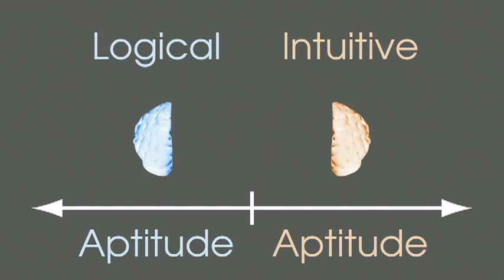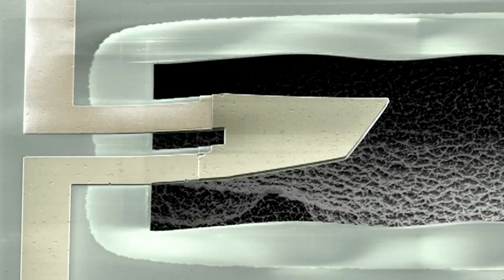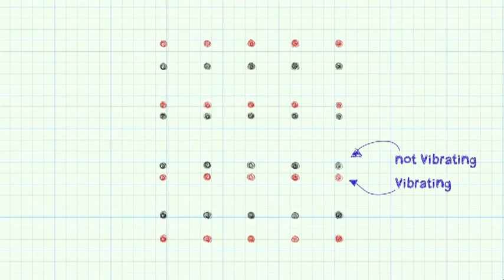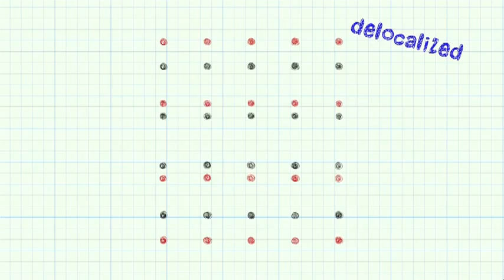Aaron O'Connell Making sense of a visible quantum object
Physicists are used to the idea that subatomic particles behave according to the bizarre rules of quantum mechanics, completely different to human-scale objects. In a breakthrough experiment, Aaron O'Connell has blurred that distinction by creating an object that is visible to the unaided eye, but provably in two places at the same time. In this talk he suggests an intriguing way of thinking about the result.

Aaron O'Connell is the first person to experimentally induce and measure quantum effects in the motion of a human made object, bridging the quantum and classical worlds.